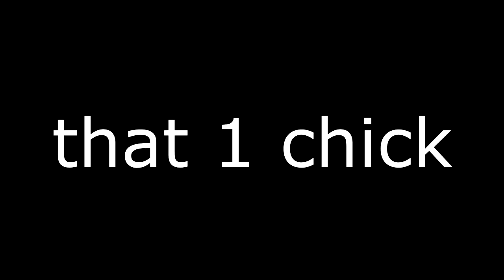Fighting The SD-O Boss! (SWTOR Jedi Path #43)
And as always folks!
Keep on Geek'n on!